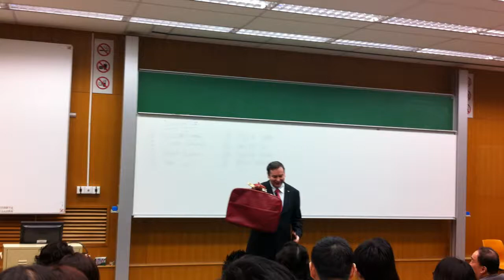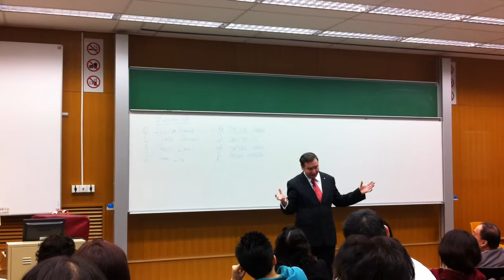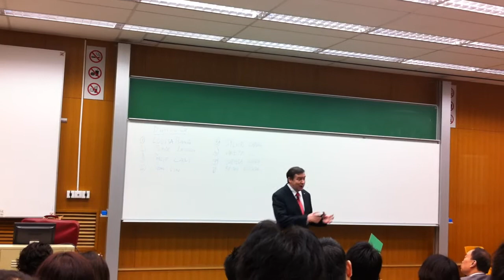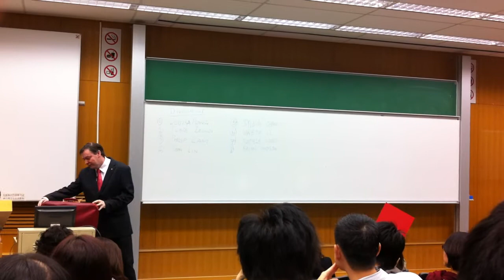District K Contest Champion - Mr. Brian Hodgson, from Victoria Toastmaster Club on Mar 31,2012